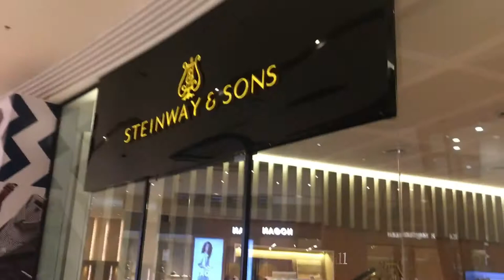Vlog #12 Ucchi the Brown Cat - Reinhardt tour at Shangri-La Mall Shaw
Hi Meowers! I'm Ucchi the Brown Cat.

I'm here to make your weekend happy and entertaining!